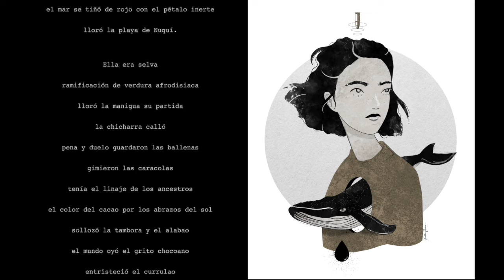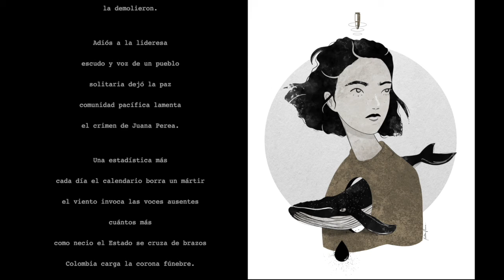El llanto de la Pluma poema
El Llanto de la Pluma es uno de los poemas premiados en el primer concurso de poesía y derechos humanos organizado por IAP. El autor es Elías - Álogo.

Elías también nos explica que la situación actual en la ciudad de Cali es muy difícil en estos momentos. "La gente no duerme, la noche es la hora de la guerra en la ciudad. Nos están matando. Les describo lo que ocurre en versos porque la poesía llora":

Pesadilla

Era la media noche
soñaba despierto
escuchaba gritos desgarradores
el eructo infernal de los fusiles

no podía cerrar los ojos
la pesadilla se tiñó de rojo
Cali era masacrada

al otro lado de las paredes
muchos caían.

Elías - Álogo.